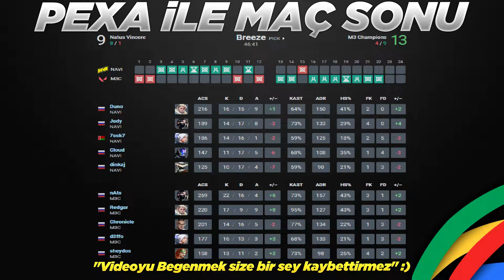YOK BÖYLE BİR ŞEY! M3 Champions vs Navi 2. Maç Özeti | Valorant EMEA Challengers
Valorant 2022 Champions Tour Stage 1: EMEA Challengers 3.Hafta maçıdır. Bu özet sizler için Pexa tarafından hazırlandı.
M3 vs. NAVI Bo3/2 Breeze
⭐Takım Kadroları
🔸M3 Champions ► Chronicle, d3ffo, sheydos, nAts, Redgar
🔹Natus Vincere ►Cloud, 7ssk7, dinkzj, Duno, Jady
⚡️WTCN HESAP KİMDE? - KAFALAR VS BIGBOSSLAYF İZLİYOR TEPKİ